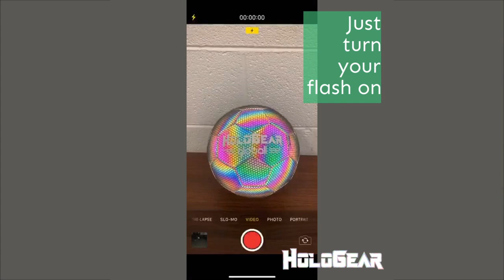HoloGear's Soccer Ball 2020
This soccer ball is like no other! Made from holographic leather, it shines brightly whenever you record with a flash camera/video or with strong lighting. This ball will spark up your game and make you stand out from the crowd. Great for all your soccer needs and even creating some eye-catching highlights.